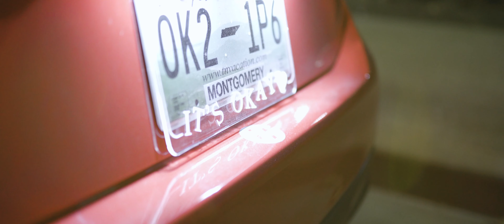A winter Midnight: Devin’s 86 (4K)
For two years i have wanted to film a feature in the city i grew up in. In these two years, i have waited for the perfect opportunity to present itself. We spent the entire day before New Years Eve filming this. I want to give a very big thank you to Devin for working hard with me to help bring this vision to life. He was incredibly motivated to keep redoing scenes until we got it right.  I also want to give a huge shout out to LEPautomotive for driving down for video to support me and help me with his knowledge and background in film. You inspire me to push harder and work towards my goals as a film maker. Thank you. Another thank you goes to Joey and Tori for hanging out and driving me for the rollers. A big inspiration to this film is Hartnett Media and his film "5ENNA; Honda NSX | 4K". Hartnett is someone i truly look up to as a film maker. When i first heard the part 2 of  "9 ELEVEN by memphis.", I knew i had to start working on this film.